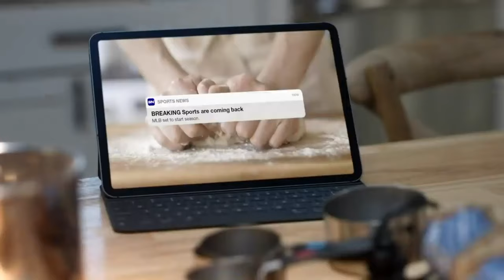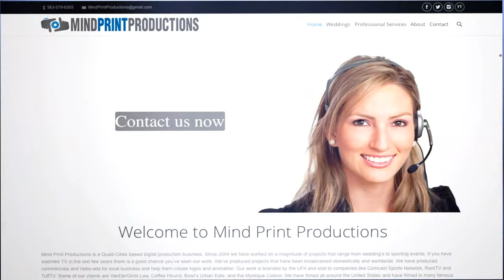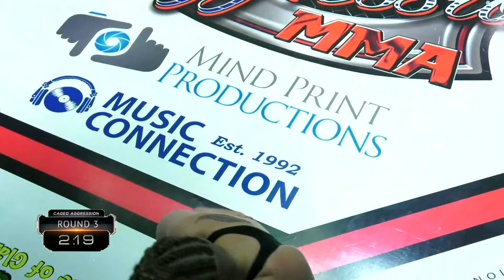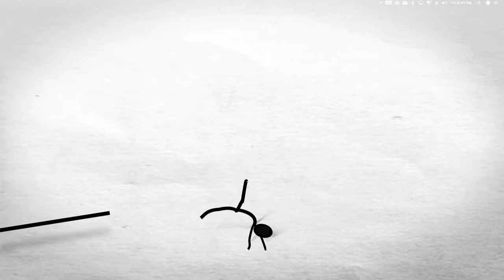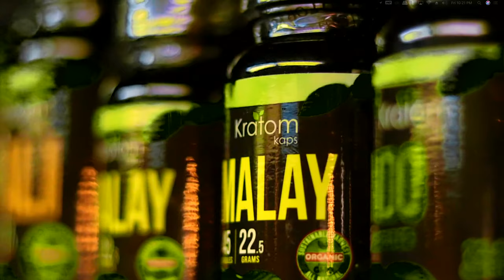Caged Aggression Determination - Friday, Nov. 20th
Hosted by Ultimate Fighter cast member Eric Shelton and commentator Jeffery Wilson.

NIGHT 1 OFFICIAL FIGHT CARD

DRE BROWN  VS  JAKOBY HELMERS
DEVIN CROSS VS JORDAN TROWERS
ALIK LORENZ  VS  SEAN VARNER
BRYNN HEATHCOCK VS BRANDON HOAGLIN
EDWIN JIMENEZ  VS  LIAM MORRIS
DWIGHT MATERS  VS  MARTY VANCIL
INTERMISSION
AYLIN VILLALOBOS  VS  PAETON OLEJNICZAK
TYLER DEHAVEN  VS  LEE COLVIN
MORGAN SICKINGER  VS  JONAS FLOK
GABE MOTA  VS  BOBBY DOWNS
CLARENCE JORDAN  VS  ZAK OTTOW